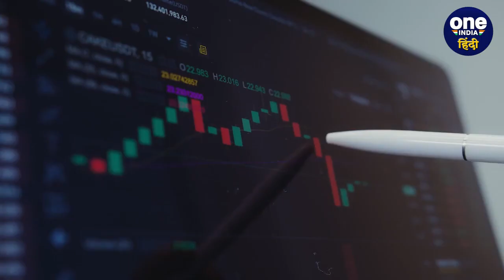Adani Enterprises ने छू लिया आसमान, 105 मिनट में 45 हज़ार करोड़ का Profit | वनइंडिया हिंदी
दिन किसी के भी हों हमेशा एक जैसे नहीं रहते हैं...बुरे की बाद अच्छे दिन भी आते हैं...ये कहावत भारतीय कारोबारी (Indian Businessman) गौतम अडानी (Gautam Adani) पर आज के दिन बिल्कुल सही बैठती है...हिंडनबर्ग (Hindenburg) की जिस रिपोर्ट (Research Report) ने गौतम अडानी के साम्राज्य को हिला दिया था...एक ही हफ्ते में दिन में तारे दिखा दिए थे...शायद उसका असर अब खत्म हो चुका है...यही वजह है कि अडानी इंटरप्राइजेज (Adani Enterprises) के शेयर 25 फीसदी रफ्तार के साथ भागा है...और महज 105 मिनट में 45 हजार करोड़ का प्रॉफिट (Profit) कमाया है.